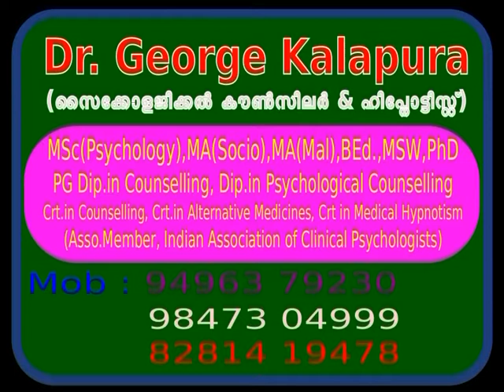Mind Master 4833, Face is cruel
Mind Master Counselling Centre, കുറവിലങ്ങാട് -P.O, കോട്ടയം - Dt,  Kerala